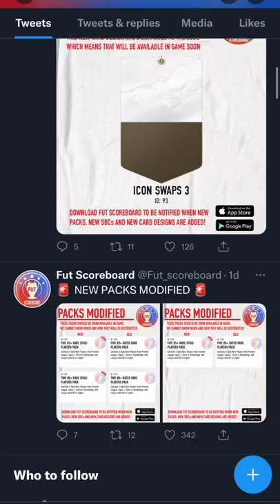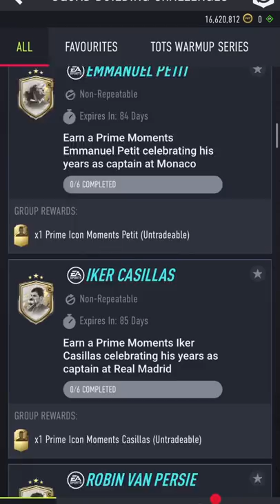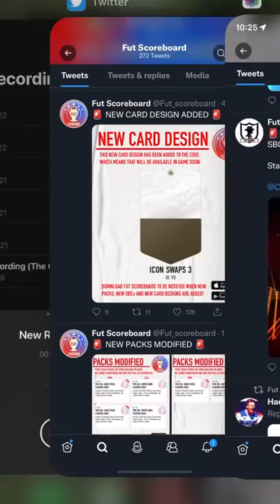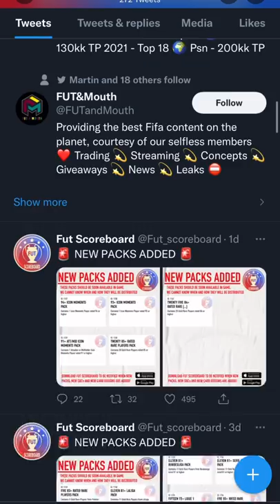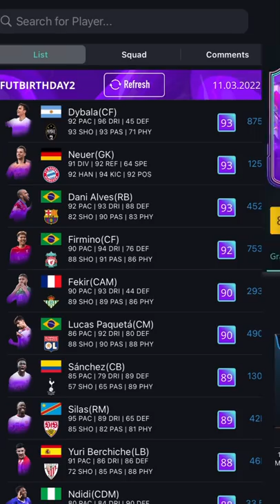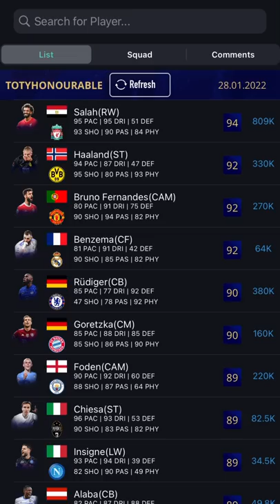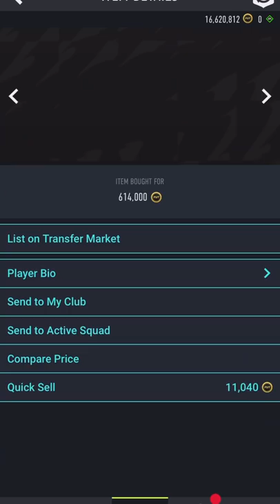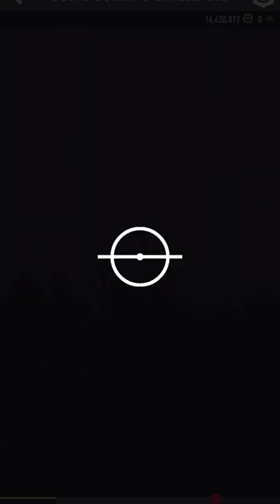ICON SWAPS 3? TOTS WARMUP SERIES BRINGS W PACKS! FIFA 22 Ultimate Team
TOTS Warmup Series is out, but Icon Swaps 3 has my attention. In todays video we talk everything related to TOTS, Icon Swaps 3, the market and TOTS Warmup Series!